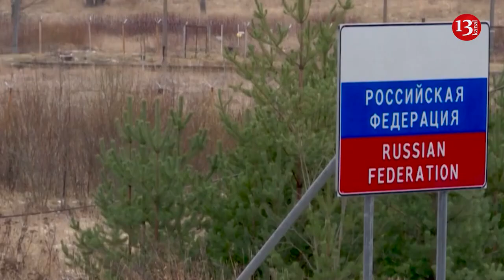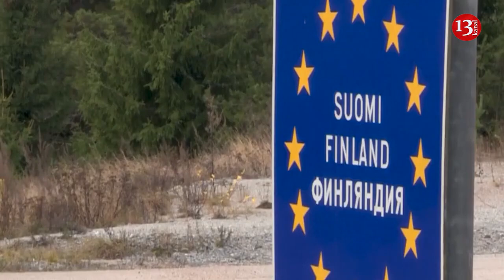Finland starts building a fence on the border with Russia